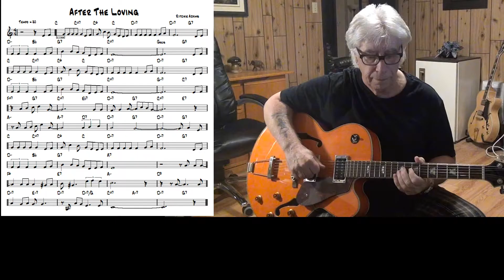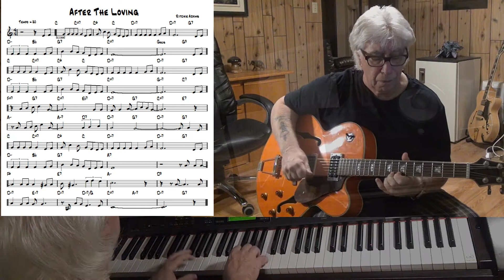After The Lovin' - Jazz guitar & piano cover ( Ritchie Adams )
written Ritchie Adams - improvisation guitar Wiched & piano Yamaha CLP 270